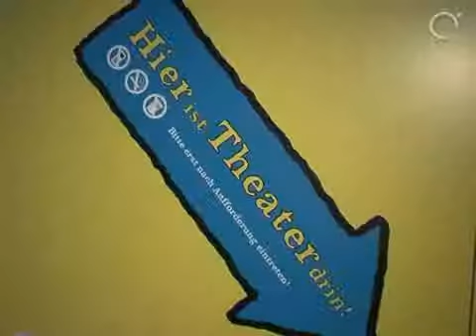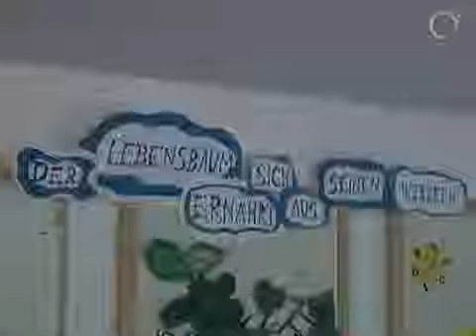Theater des Kindes: Theatralische Spendenübergabe (*)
Im Mutter-Kind-Haus Linz erfahren Familien Unterstützung in Notlagen und Hilfe zur Selbsthilfe. Diese Weihnachten spielt das Theater des Kindes den Weihnachtsmann und spendet die vollen Einnahmen des theatralischen Adventkalenders an die Hilfseinrichtung. Diesmal strahlen die Kinderaugen nicht nur im Zuschauerraum, sondern weit darüber hinaus.
Im Interview: Andreas Baumgartner, Martin Heller, Ingrid Holzhammer, Josef Ackerl, Ilse Froschauer.

Redaktion: Sarah Widter
Kamera/Schnitt: Michael Kraml